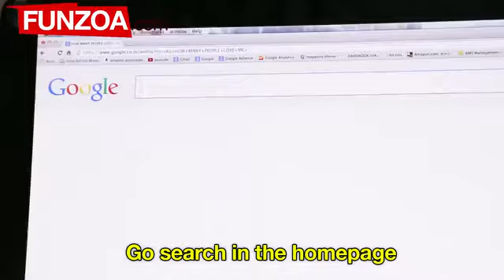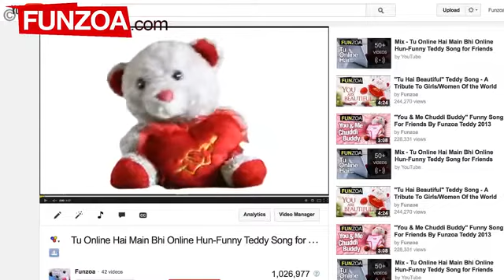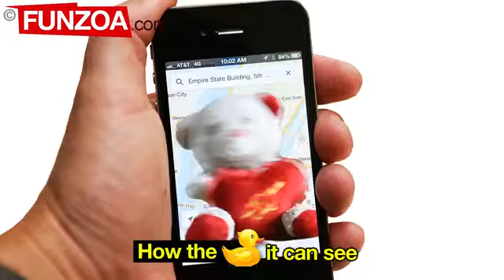Google My Bulbul Funny Google Song 360p